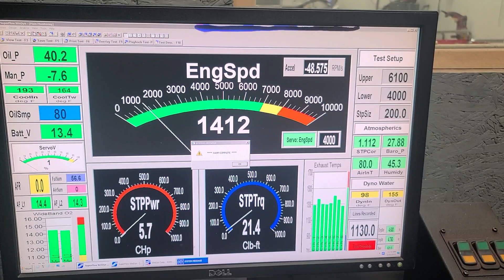JOHN HAMBLIN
John Hamblin's BBC 632 engine by Skip White Performance.